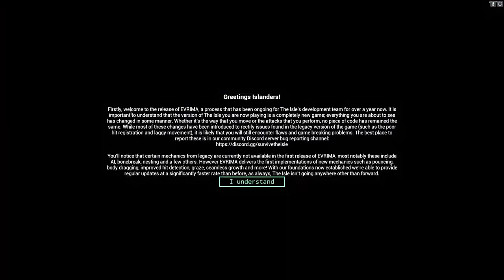I Probably Shouldn't Have Done That... | Pachy Gameplay | - The Isle Evrima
Lets get to the bonking with pachy!
Enjoy my scary adventure!!

Songs:
Pokemon diamond champion cynthia battle music
Delfino plaza Super mario
Bad Pigies
Nightmare king hollow knight
Conker live and reloaded multiplayer hum
Rise of the tomb raider combat music
Lakey inspired chill day
Binding of isaac wrath of the lamb